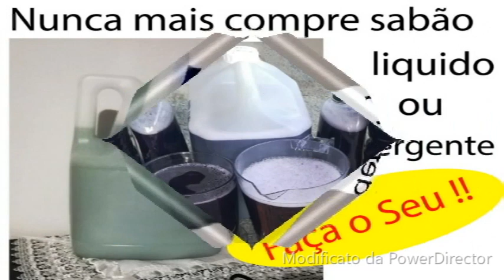SABONETE SHAMPOO LIQUIDO DE MALVA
Oi gente espero que vocês tenham gostado do vídeo.

Logo estarei de volta com vocês com novas receitas de sabonetes, detergentes e de sabões. .Não perca!

Muito obrigado e um beijo no coração de cada um de vocês.

Ingredientes:
 100 ml de polpa de malva +40 gr de soda
125 ml de oleo de girasol
125 ml de alcool 90/92/96 ou de cerais.
30 ml de oleo de alecrim Opçional
2 litros de agua fervendo
200 ml de polpa +  500 ml de agua fervendo
 50 ml  ml de acido citrico
100 ml de shampoo  ou sabonete
500 ml de agua fria
1 colher de questrante  ou 50 ml de sequestrante para shapoo e sabonete Link 👇👇